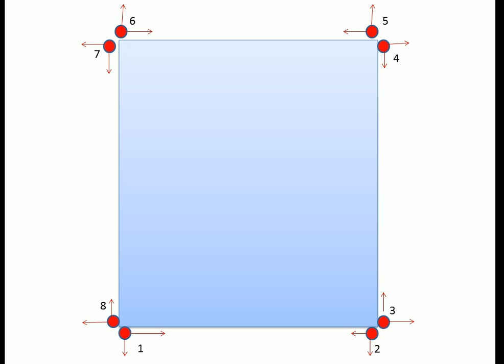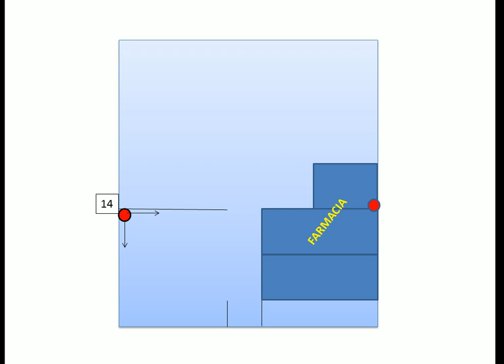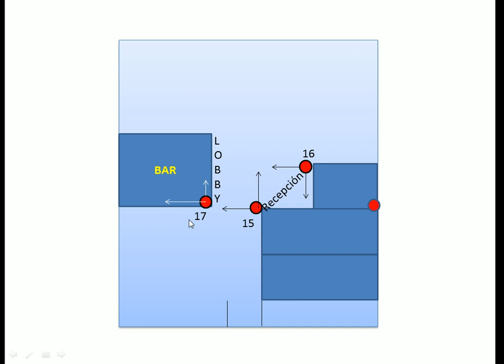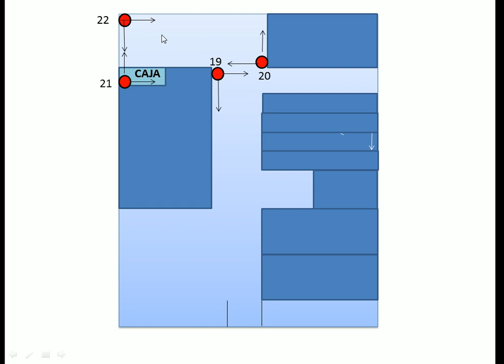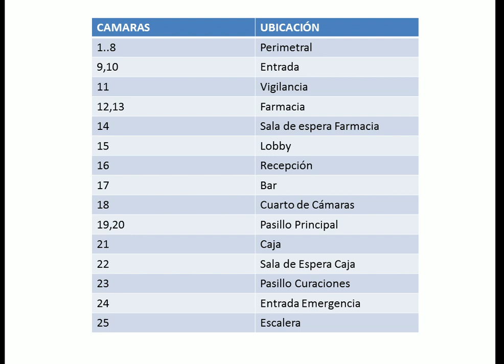Ubicación Cámaras Planta Baja